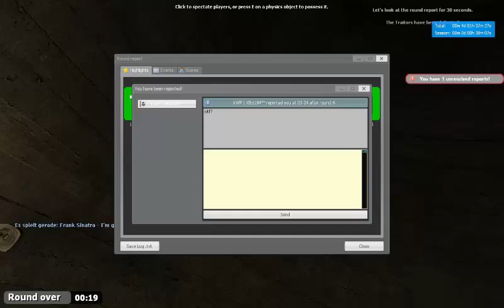TTT #03 Voll Erwischt